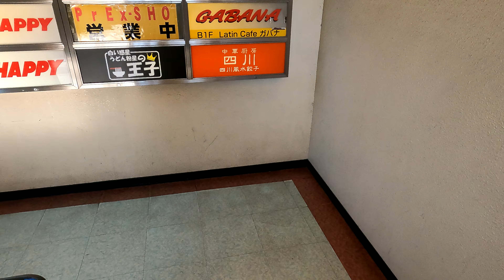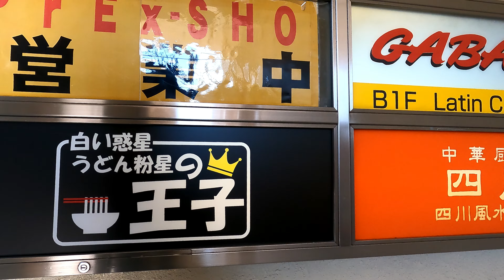[4K] [グルメ編] [閉店] おこ散歩 (藤沢,白い惑星うどん粉星の王子/Fujisawa,Shroiwakusei Udonko Hoshinoouji/2021.12)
※2022年8月8日に閉店されました。またどこかで開店されることを祈ってます。

2021.12
白い惑星うどん粉星の王子(Shroiwakusei Udonko Hoshinoouji)

JR藤沢駅の北口から徒歩で約3分。
お店の名前もうどんの量もインパクトがありました。
お出汁は関西風寄りで透き通り優しいお味。
鶏天もジューシーなお肉で大判のもの。
店内も清潔でお財布にも優しい良いお店でした。